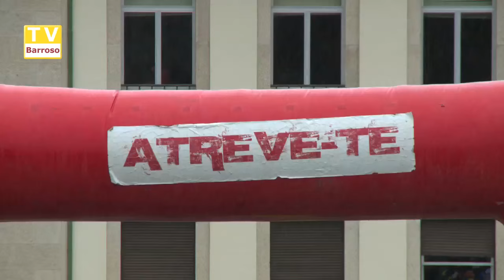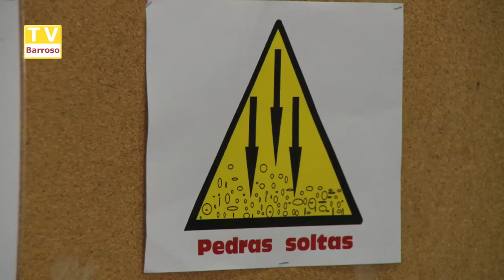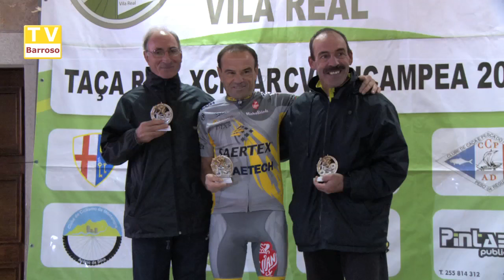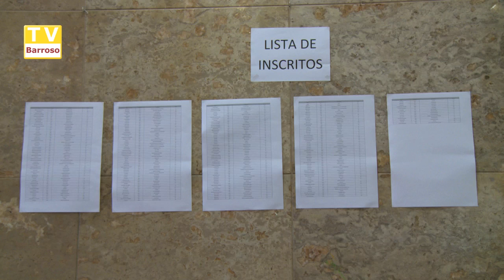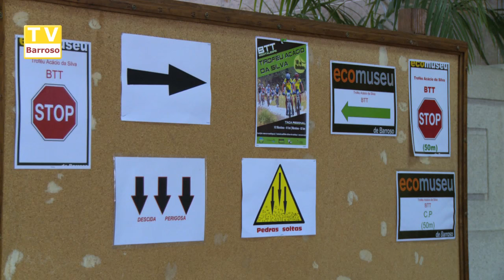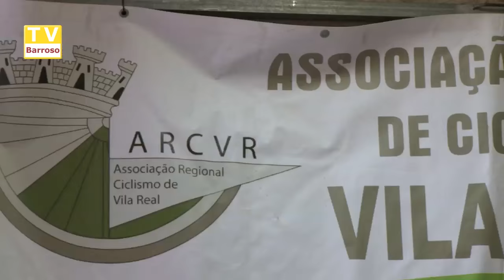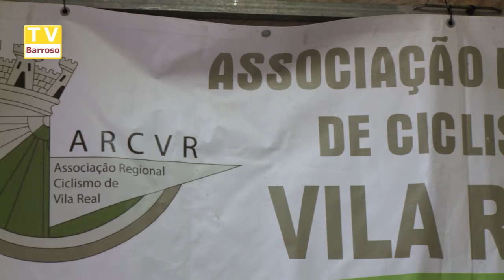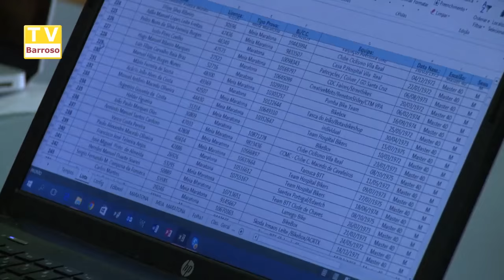IV Troféu BTT "Acácio da Silva" - 2015